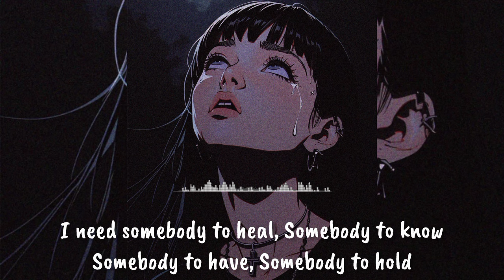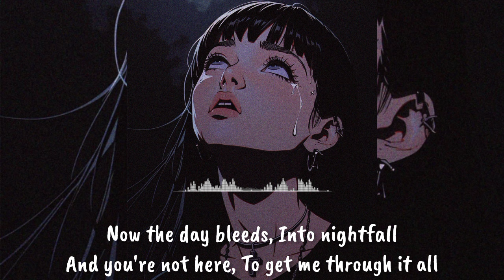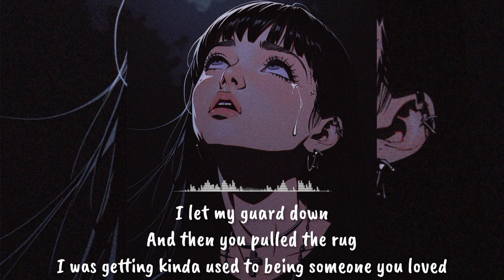Shalom Margaret - Someone You Loved (MeWithTune Remix) | With Lyrics Video 🎵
*•Vocals           : Shalom Margaret*
*•Composer     : Lewis Capaldi*
*•Producer       : MeWithTune*
*•Publisher       : MeWithTune*
*•Remixer         : MeWithTune & Trixie Sounds*

*🌏 Other Links🌏*
*TAGS & KEYWORDS 🔎*:-
music video
someone you loved
lewis capaldi
lewis capaldi breach
songwriter
lyrics someone you loved
lyric video
lewis capaldi - someone you loved
lofisong
tiktok compilation
gnash